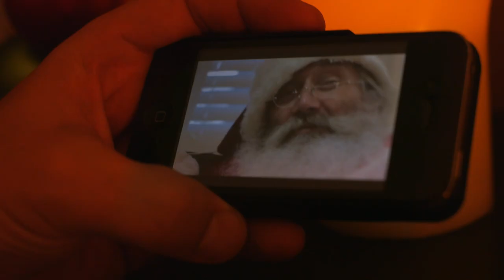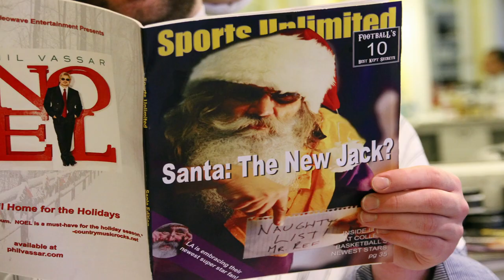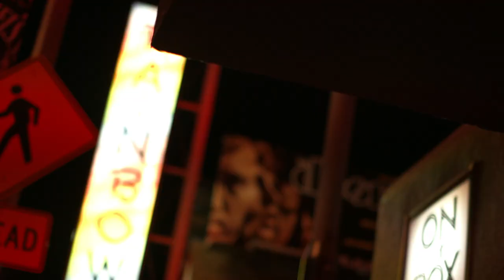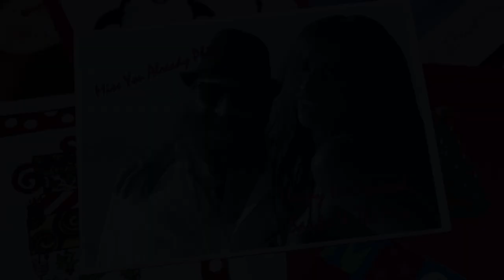Phil Vassar - "Santa's Gone Hollywood" - Official Music Video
Phil Vassar "Santa's Gone Hollywood" Official Music Video.  Like what you hear?  Get your copy of the song on 'NOEL' on iTunes now